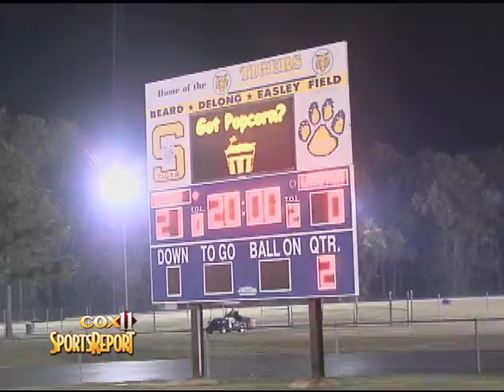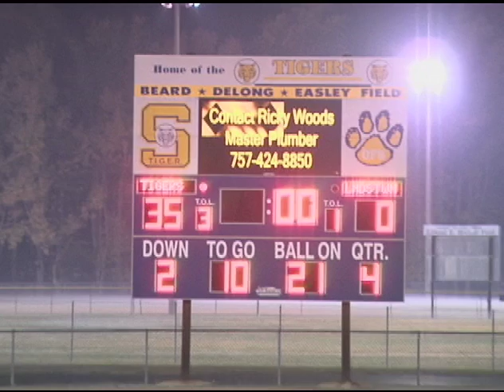Landstown @ Oscar Smith SR 11 15 H 264